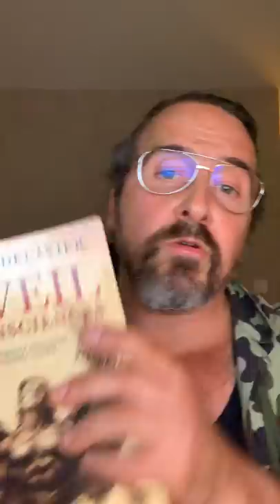Pourquoi j’arrête les vidéos de Musculation.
Petite vidéo pour  expliquer pourquoi je fais moins de vidéos de musculation